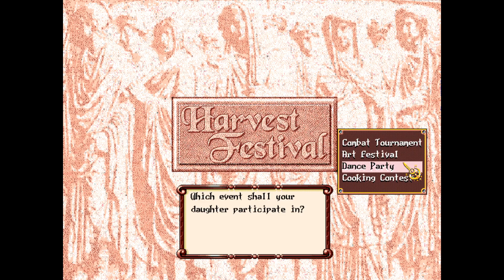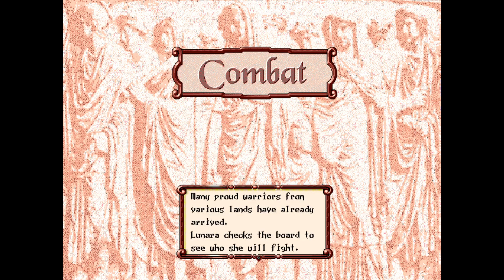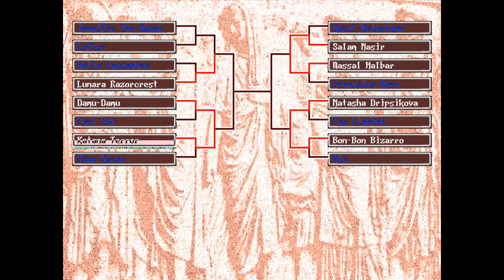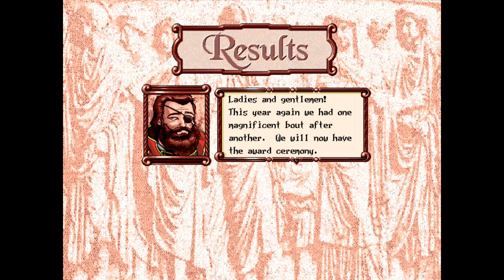Princess Maker, Slave's Dominatrix [Year 8]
A life of adventure, sin, and glory to coming to a head.